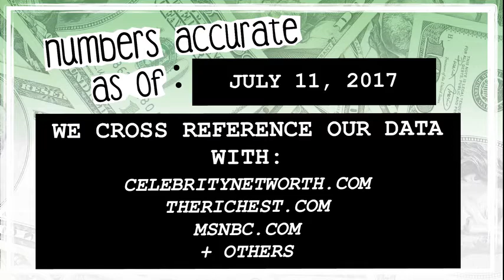WHO’S RICHER? - Ben Affleck or Ellen DeGeneres? - Net Worth Revealed! (2017)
Who’s worth more? How much money do Ben Affleck and Ellen DeGeneres have? We reveal their net worth and see who’s the richest between the two!